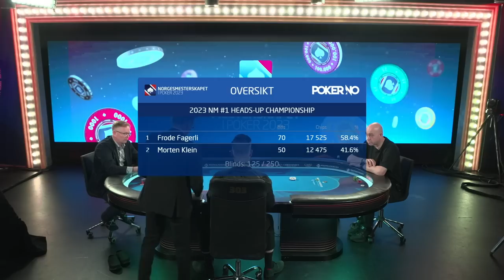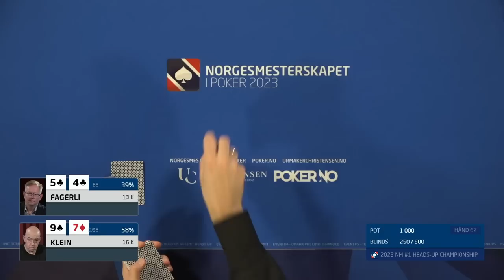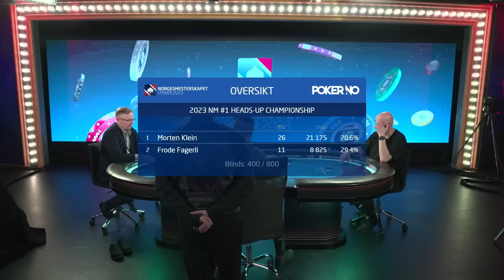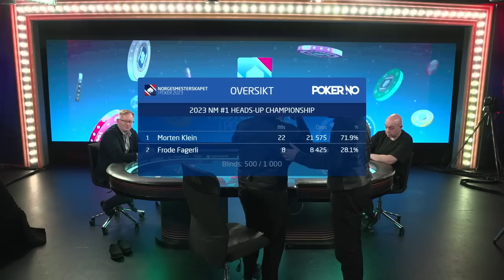Heads up Runde #1: Frode Fagerli vs. Morten Klein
Første runde i Heads up 2023 ble en rysare med NM-general Frode Fagerli mot den norske pokerlegenden Morten Klein.